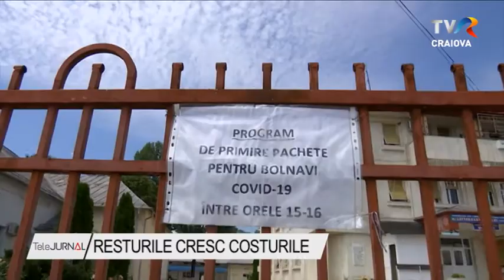RESTURILE CRESC COSTURILE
Spitalele Covid cheltuiesc lunar sume importante de bani ca să distrugă toate resturile adunate din saloanele pacienților. Costurile cresc pe măsură ce mulți bolnavi primesc pachete cu mâncare de acasă, dar acestea ajung, de cele mai multe ori, la gunoi. În Spitalul Târgu-Cărbunești, din județul Gorj, infirmierele adună sute de kilograme de resturi în fiecare zi.